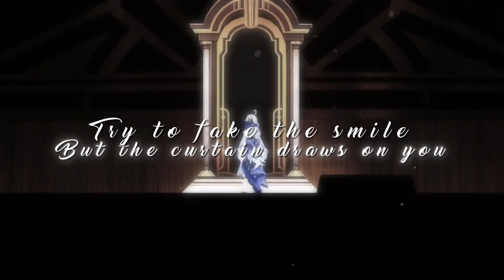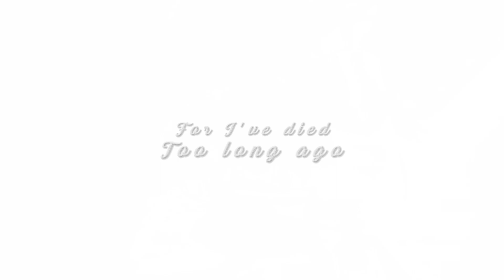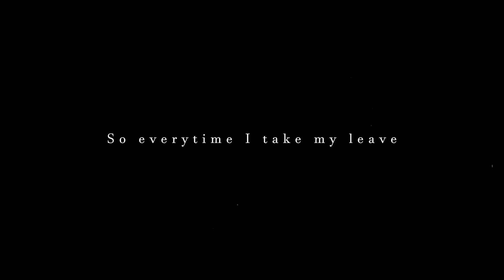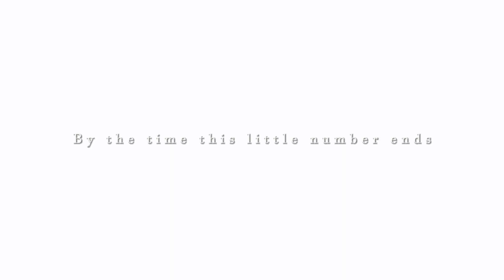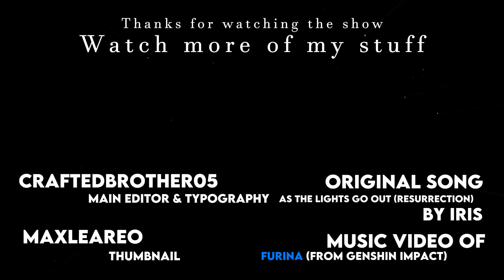FURINA MUSIC VIDEO (IRIS - As The Lights Go Out) LYRIC VIDEO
THUMBNAIL MADE BY @maxleaero
Go ahead and support him!